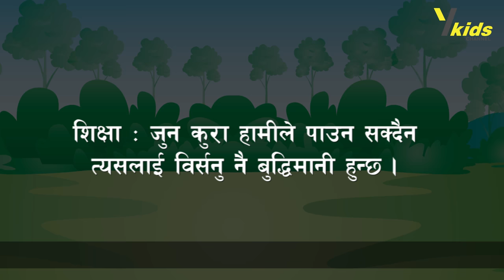स्याल र अंगुर | नेपाली बाल कथा | Nepali Stories for Kids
✿ Story: स्याल र अंगुर
✿ Animator: Jenisha Shakya & Dibya Bajrachary
                        Yala Kids  Channel Team
Sound : Sunita Pahari

Nepali Story, Nepali Fairy Tales, नेपाली बालकथा, Nepali Baal Katha